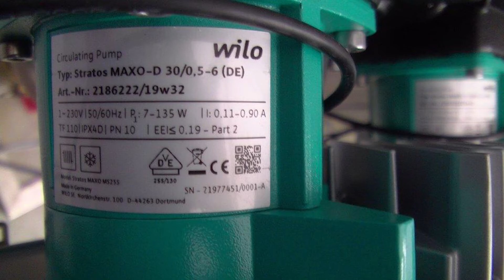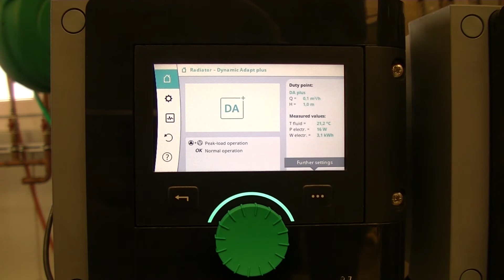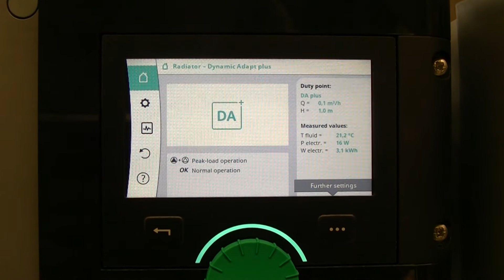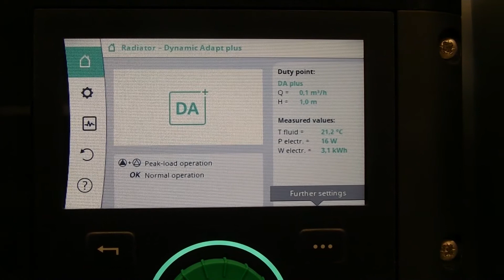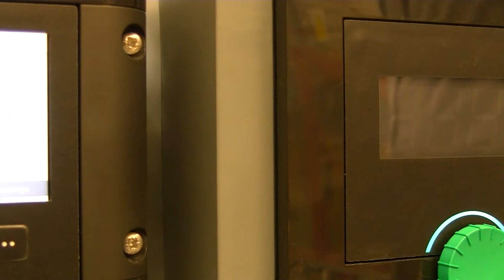Service Wilo-Stratos MAXO-D (ENG)